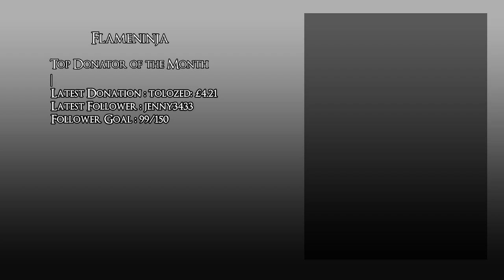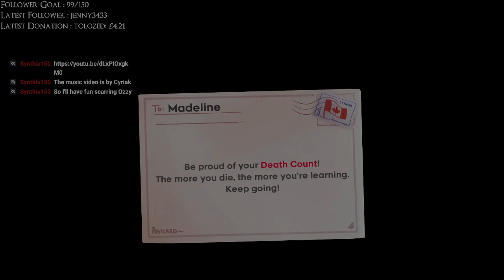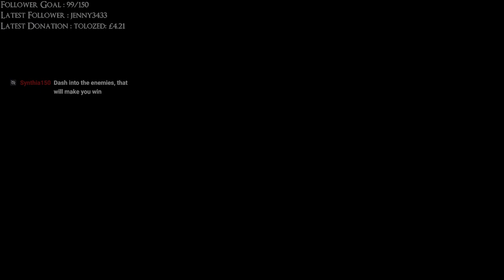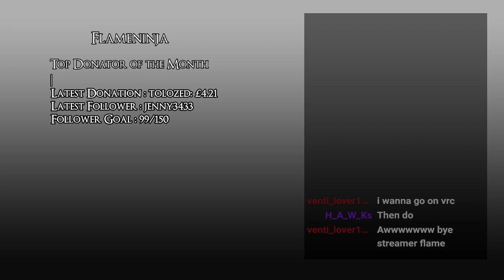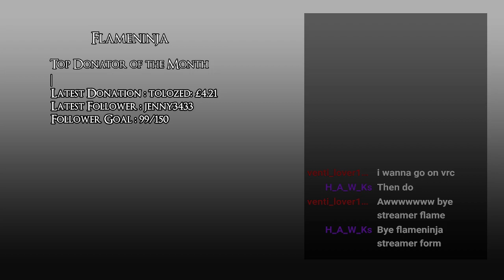Celeste : Retro Rage Stream Vod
In this stream I start of the climb in celeste and end up getting stuck playing a game in a game.